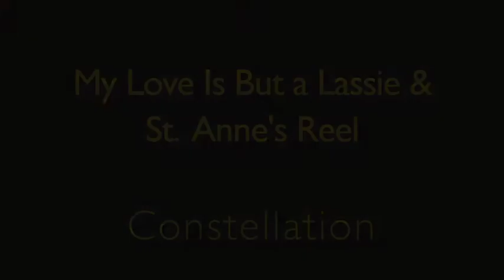My Love Is But a Lassie - St. Anne's Reel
We love this medley of tunes. We have a pretty unique take on "St. Anne's Reel." Thanks to our friend, Paul Hayman, for the idea of throwing in the Latin rhythm! This medley is on our CD, "Painting the Sky."